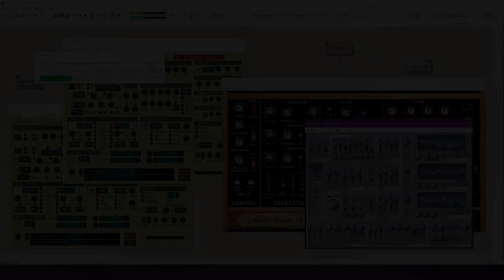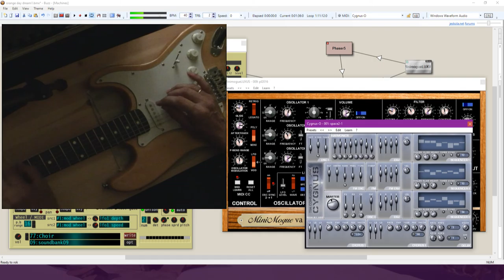Phrozenlight - orange day dream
you'll never guess what I was listening before recording  ;)